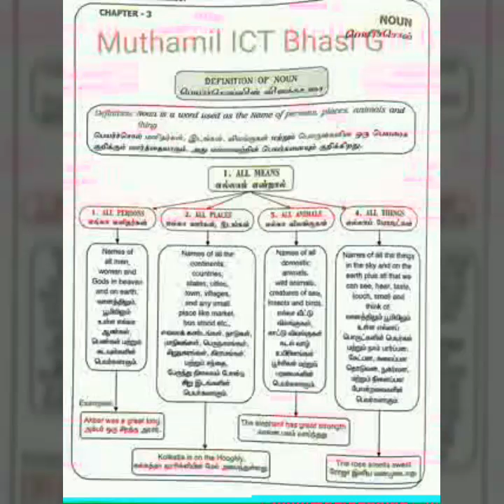NOUN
By Brinda Making Bhasi